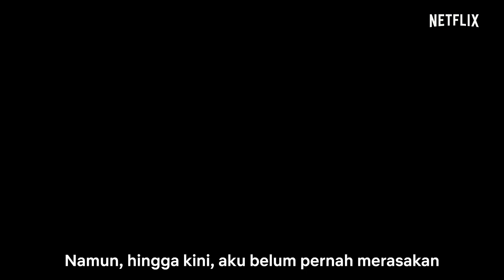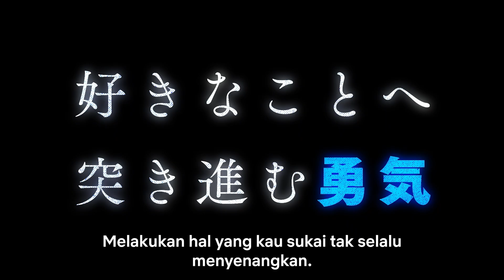Blue Period | Trailer Resmi | Netflix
Bosan dengan hidupnya, siswa SMA populer, Yatora Yaguchi, terjun ke dunia seni yang indah tetapi tak ada habisnya setelah menemukan inspirasi dalam sebuah lukisan.
Sekarang streaming hanya di Netflix, dengan episode baru setiap minggunya.

Tentang Netflix:
Netflix adalah penyedia layanan hiburan streaming terkemuka di dunia dengan lebih dari 209 juta keanggotaan berbayar di lebih dari 190 negara, menyuguhkan serial TV, dokumenter, dan film panjang dalam berbagai genre dan bahasa. Anggota dapat menonton sepuasnya, kapan pun, di mana pun, melalui layar apa pun yang terhubung ke Internet. Anggota dapat memutar, menjeda, dan melanjutkan tayangan tanpa iklan atau komitmen.